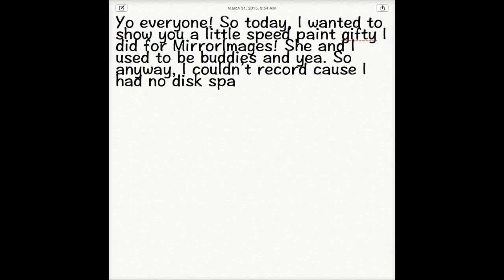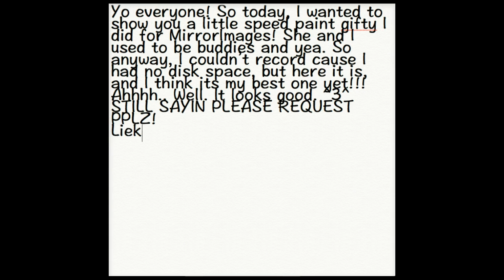Gifty for MirrorImages!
Yay for you Mirror- Loyalties AJ-lunchboxmoniter